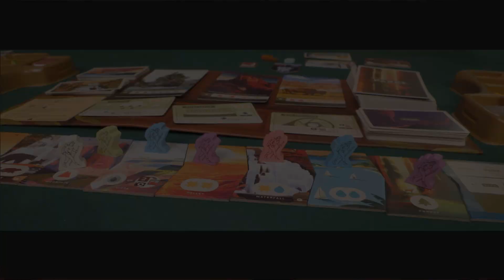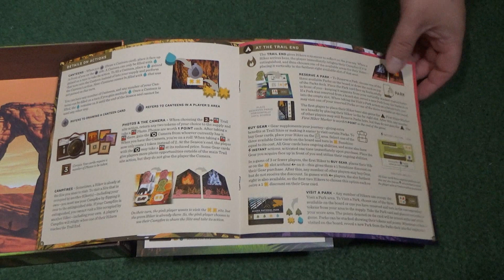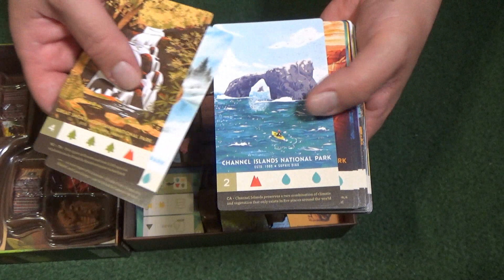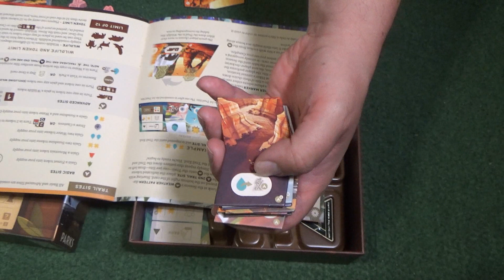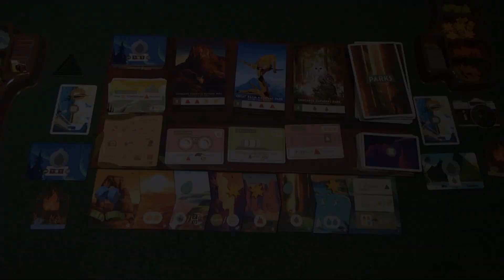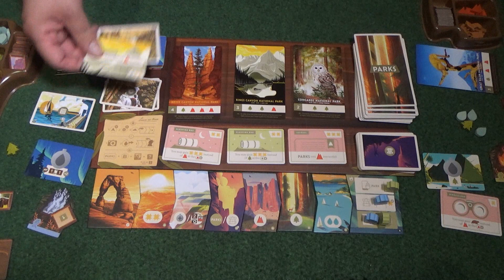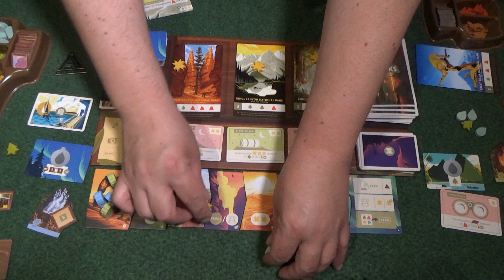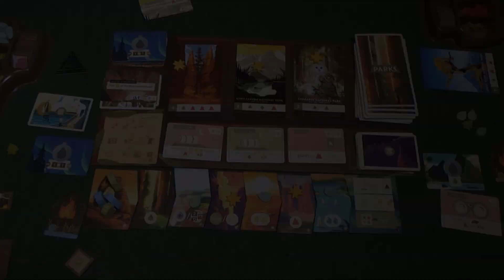230. rész: PARKS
0:00 - intro
0:50 - Bemutatás
5:00 - A doboz tartalma
9:41 - Szabályismertetés
17:31 - Értékelés, vélemény